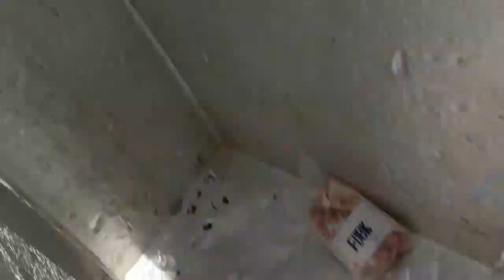KWENTONG KATATAWANAN | MAY 2, 2020 |Funny jokes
Comedy Best Gululongka ManoknaPula Goodvibes HAppy Tawa Laughtrip Philippines Memes Pinoy Lolo Rick KwentongNakakatawa April30,2020Tawa

Philipines Latest News
President Duterte
Mayaman Challenge
Arnold Clavio
Latest Newst Tonight
May 2, 2020
BalitaPH
PRRD
PDU30
Billionaire
Marcos

RELATED CHANNEL
Archlight Media
Kaalaman
Tinagalog
ClarkTV Facts
Jp Amazing Stories
Alamin Mo
LeoMata Tibi
Tinig PH
WIN YT
Marvelous Facts
Madam Info
JEFF TV

BEST CONTENT
Ivana Alawi
Raffy Tulfo Action
Kapuso Mo Jessica Soho
Wowowin
Ja Mill
Rated K